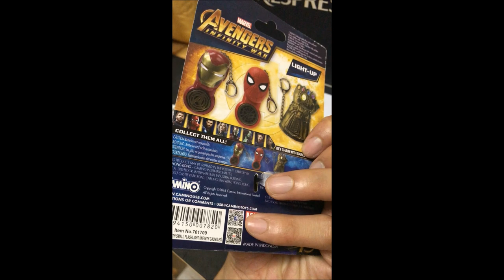Awesome! Camino (Avengers)Thanos "Infinity Gauntlet "Light-Up Key Chain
Awesome! Camino (Avengers:Infinity War)Thanos "Infinity Gauntlet "Light-Up Key Chain